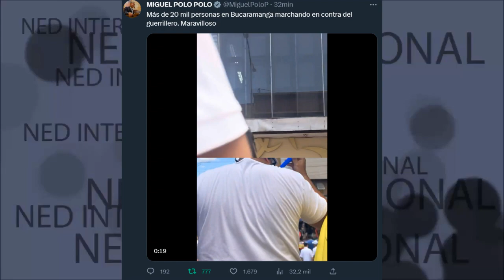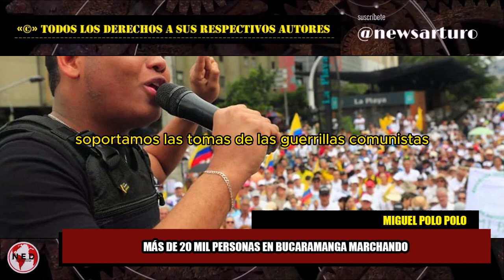INCREIBLE 🔴 MÁS DE 20 MIL PERSONAS EN BUCARAMANGA MARCHANDO || Miguel Polo Polo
Más de 20 mil personas en Bucaramanga marchando en contra de gustavopetro || Maravilloso
Miguel Polo Polo